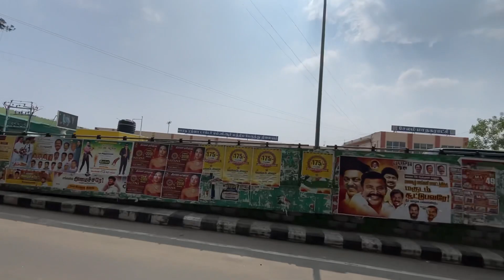தீபாவளிக்கு முதல்நாள் சேலம் முழுவதும் | Diwali in Salem City | Road Trip | Mr Chandru